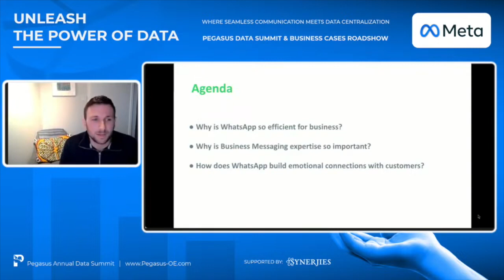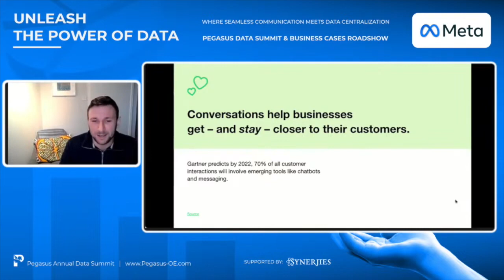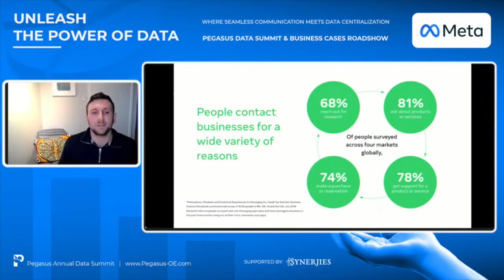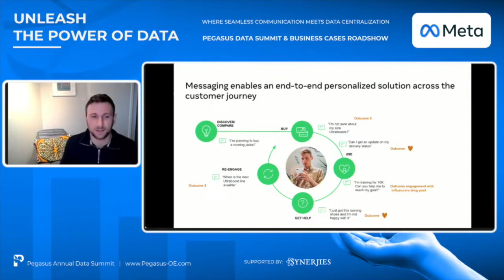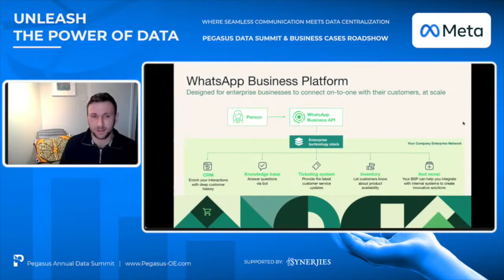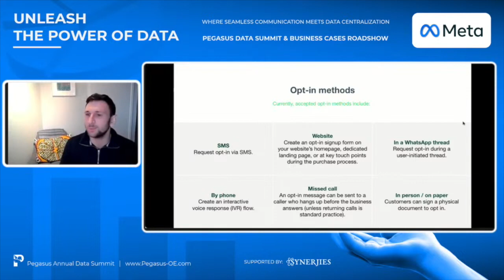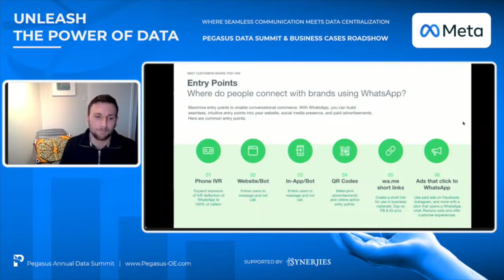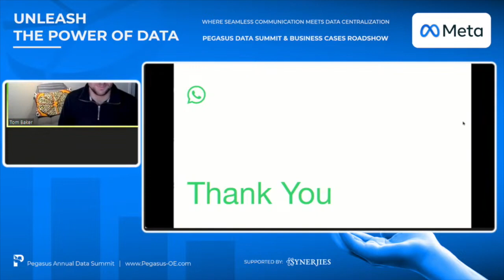Meta Introduction - Unleash the Power of Data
Join Tom Baker, Meta Regional Alliance Manager, introducing the various platforms and enabling tools to communicate with customer and turning your very simple phone into a powerful e-commerce catalyst right at your figure tips